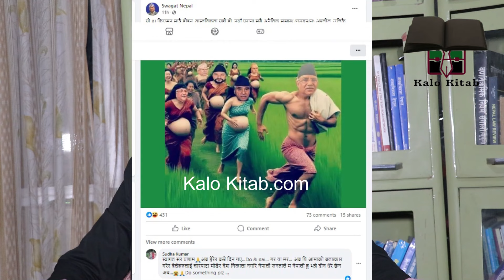AI कार्टुन स्तनधारी गर्भावत्तिको मुद्धामा स्वागत नेपाल फसे | संसदमा हंगामा |अदालतको आदेशमा रिहा भएका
Advocate swagat Nepal (Bhadra Prasad nepal) debate || parliament to road and Court)

कालो किताब रिसर्च ब्युरो  | kalo Kitab Research Bureau || Nepal's No. 1 News Media |

Kalo Kitab || कालो किताव (खोजतलास टिभी) kalo kitab Dot Com

नेपाल सरकार सुचना तथा संचार मन्त्रालय , सुचना बिभाग र प्रेस काउन्सिलमा दर्ता रहेको कालोको किताबको आधिकारिक युट्युब च्यानलमा तपाइहरु सबैलाई हार्दिक स्वागत छ।  हाम्रा ऐतिहासिक र बिशेष अनि खोजमुलक रिपोर्ट हेर्न सधै हामि संगै रहनु होला। सब्स्क्राई गर्न नबिर्सनु होला।

समन्याय, समानता, सुशासन र स्वाधिनताको सजिब बिगुल। राज्य र राजनीतिज्ञलाइ खबरदारी मात्र हैन समझदारिपुर्ण सहकार्यको प्रयास। कालो किताब। नेपालमा जनताको पहिलो मिडिया जो सधै अग्रगमन र अधिकारको पक्षमा शान्ति र स्थायित्व संगै रास्ट्रहितलाइ केन्द्रमा राखेर बिस्व मानब जातिको आस्थाको केन्द्र बन्ने छ कालो किताब। रास्ट्रिय तथा अन्तरास्ट्रिय महत्व र सरोकारका काला कर्तुतहरुको पर्दाफास एक महा अभियान। समाचार र साहित्य, नागरिक अधिकार, पहिचान र संस्कृति, उपन्यास, लेख रचना र रहस्य। तपाइको अनि हामि सबैको साझा चौतारी हो कालो किताब।

पत्रकार, लेखक, बिज्ञ र अनुसंधानकर्मिहरुको पुस्तक , उपन्यास , कथा , अध्ययन प्रतिबेदन , समाचार र स्थलगत रिपोर्टको संग्रह |  हाम्रा भिडियोहरु फरक छन् तर बस्तुगत, तथ्यपरक र तर्कसंगत छन्

कृषकका कुरा , जनताका कुरा , नेताका कुरा , देख्नेका कुरा , सुन्नेका कुरा , स्वयं भोग्नेका कुरा नेपाल र नेपालीका कुरा

कालो किताब दुनियाकै पहिलो मिडिया। सत्य, न्याय, सुचना, संचार, भाषा, साहित्य, उपन्यास र खोजमुलक रिपोर्टिङ्गको साझा नाम हो कालो किताब।

कालो किताब रिसर्च टिभि | मनोरंजन र ज्ञानको संग्रह  | हाम्रा भिडियोहरु फरक छन् तर अत्यन्तै बिशिस्ठ पनि छन् | केहि भिडियोहरु कन्टेन्ट निर्माताबाट कपिराईट अधिकार | यस च्यानलमा उपलोड़ गरिएको हो। कुनै जिज्ञासा भए कमेण्ट गर्नुहोला।

कालो दैनिकी ।  कालो रात।  कालो संसार।  कालो पुस्तकको कालो रिपोर्ट।  निस्पट्ट , चकनमन्न थियो त्यो रात साहित्य , समिक्षा, आलोचना र समालोचनाको अर्को नाम हो , कालो किताव
पत्रकार, लेखक, बिज्ञ र अनुसंधानकर्मिहरुको पुस्तक , उपन्यास , कथा , अध्ययन प्रतिबेदन , समाचार र स्थलगत रिपोर्टको बिश्लेशणात्मक, बिबेचानात्मत र आलोचनात्मक र समालोचनात्मक संग्रह।

इतिहास , समाचार , कथा र उपन्यान्सको संयोजन।  हाम्रा भिडियोहरु फरक छन् तर बस्तुगत र तथ्यपरक छन्।
नेपालि समाज , राजनीति र संस्कृति र सामाजिक मूल्य मान्यताको यथार्थ चित्र। समाजको बिकाश, प्रगति र रुपानतरणका लागि। विश्व घटना र इतिहासका महत्वपुर्ण बिषयहरुको बिमर्श।
नेपालको इतिहास , बर्तमान र भविस्यको चलचित्र। शान्त नेपाल , नेपाल मौन छ । Silence Nepal। Nepal is silent तर आज बोल्दै  छ नेपाल। खुल्दै छ रहस्य।  आज बाट प्रसारण सुरु भैसकेको छ नेपाली टेलिभिजन।